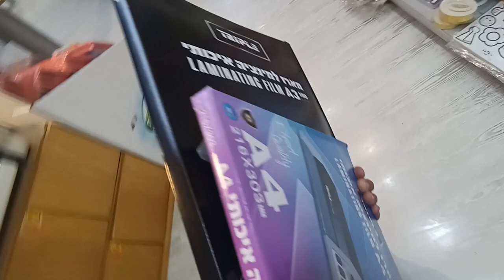When will it end?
We had to buy equipment for Purim.
I think it was my longest shopping trip.